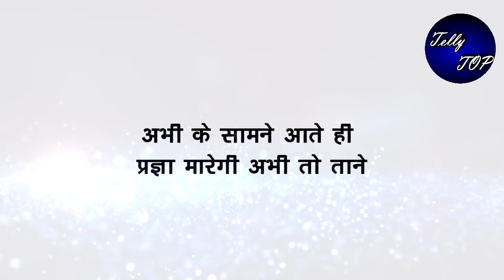KUMKUM BHAGYA || अभी के सामने आते ही प्रज्ञा मारेगी अभी तो ताने, देखकर उड़ेंगे होश